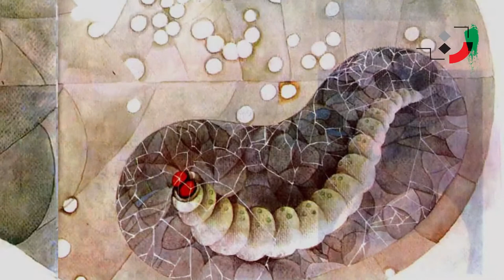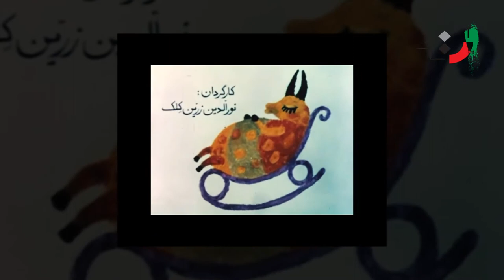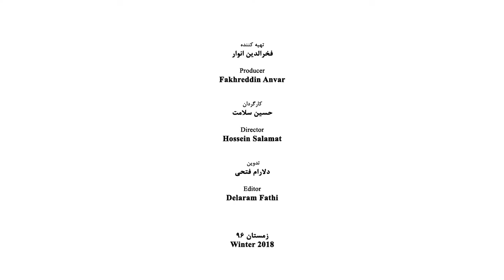Fatemeh Motamed-Arya - Part 01 - فاطمه معتمد آریا - قسمت اول